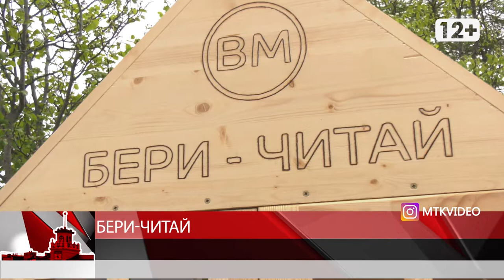Бери-читай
Магадан 2020